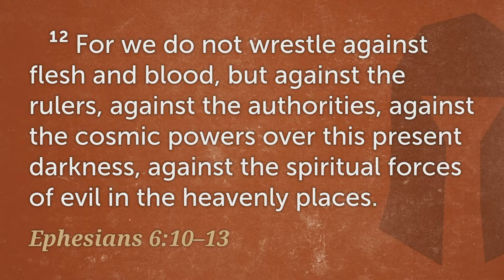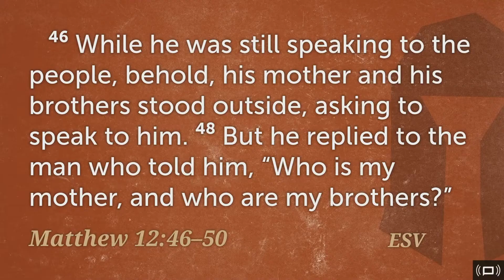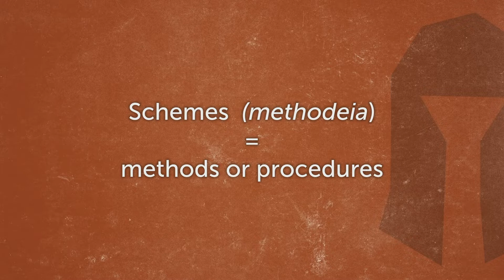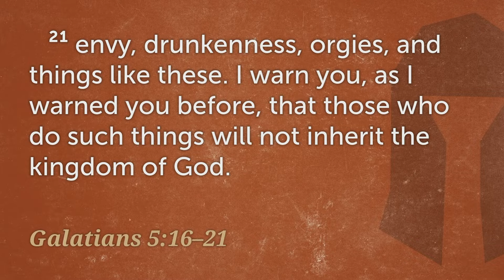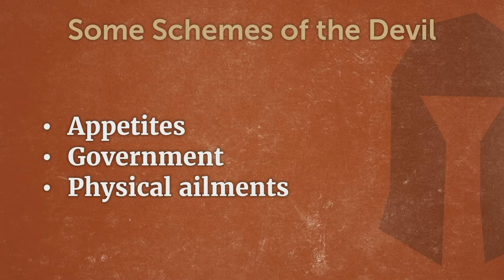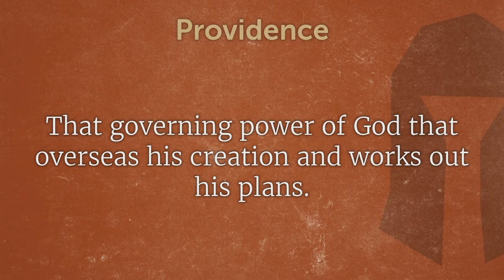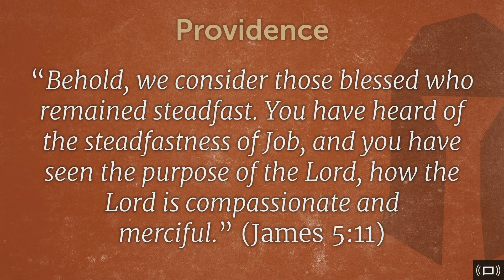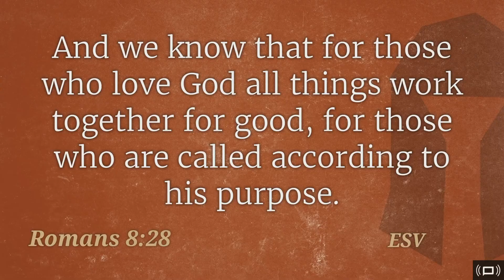Schemes of the Devil | 2022.02.06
Sermon, "Schemes of the Devil" Pastor Jarred Edgecombe 2022/02/06
Series: "Topical Message" - Ephesians 6:10-13